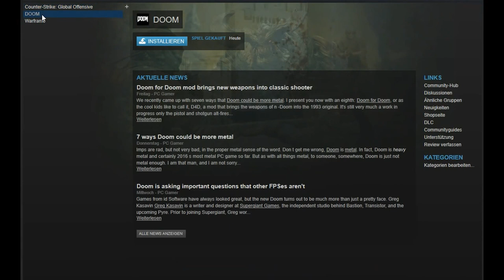Romymon Giveaway Dankeschön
Ein kleines "Danke"-Video für Romymon.
Vielen dank, wäre mein erstes Gewinnspiel bei dem ich irgendwas gewonnen habe ;)